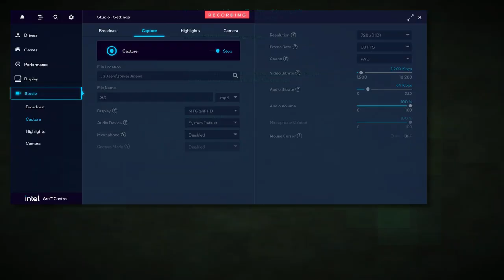potato ending.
Potatoes are one of the most versatile and widely consumed vegetables around the world. From crispy fries to creamy mashed potatoes, this starchy tuber plays a central role in many cuisines. Let's delve into the fascinating world of potatoes:

Origins and History:

Potatoes, scientifically known as Solanum tuberosum, are native to the Andes Mountains in South America.
They were first cultivated by the Incas in what is now Peru around 8,000 to 5,000 BC.
Spanish conquistadors introduced potatoes to Europe in the 16th century, leading to its widespread adoption across the continent.
Today, potatoes are a staple food in many countries, contributing to global food security.
Varieties:

There are thousands of potato varieties, each with its unique taste, texture, and culinary uses.
Some popular potato varieties include Russet, Yukon Gold, Red Bliss, Fingerling, and Purple Majesty.
Potatoes come in different colors, including white, yellow, red, blue, and purple, adding visual appeal to dishes.
Nutritional Value:

Potatoes are a good source of carbohydrates, providing energy to the body.
They also contain essential nutrients such as vitamin C, potassium, and fiber.
However, the way potatoes are prepared can significantly impact their nutritional content. Boiling or baking potatoes is healthier than deep-frying them.
Culinary Uses:

Potatoes can be cooked in numerous ways, including boiling, baking, frying, mashing, and roasting.
They are a key ingredient in dishes like French fries, mashed potatoes, potato salad, and gratin.
In many cultures, potatoes are a comfort food that brings people together around the dinner table.
Health Benefits:

Despite their reputation as a "unhealthy" food, potatoes offer several health benefits when consumed in moderation and prepared healthily.
Potatoes are cholesterol-free and low in fat, making them a good choice for those watching their weight.
The fiber in potatoes aids digestion, while vitamin C boosts the immune system.
Fun Facts:

The Guinness World Record for the heaviest potato weighed in at 7 pounds, 1 ounce.
The famous Irish dish, colcannon, combines mashed potatoes with cabbage or kale.
Potatoes are the fourth most consumed food crop in the world, after rice, wheat, and corn.
Cultural Significance:

Potatoes have played a crucial role in human history, especially during times of famine or food shortages.
In Ireland, the Great Famine of the mid-19th century, caused by potato blight, led to mass emigration and profound social changes.
Potatoes are celebrated in festivals such as the Potato Festival in Maine, USA, highlighting their cultural importance.
Gardening and Harvesting:

Potatoes are relatively easy to grow in home gardens, requiring well-drained soil and ample sunlight.
They are typically planted in early spring and harvested in late summer or fall.
Potato plants produce flowers before forming tubers underground, a unique aspect of their growth cycle.
In conclusion, the humble potato may seem simple, but its impact on global cuisines, history, and culture is profound. Whether you enjoy them as crispy fries, creamy mash, or hearty stew, potatoes continue to hold a special place in the hearts and stomachs of people worldwide.